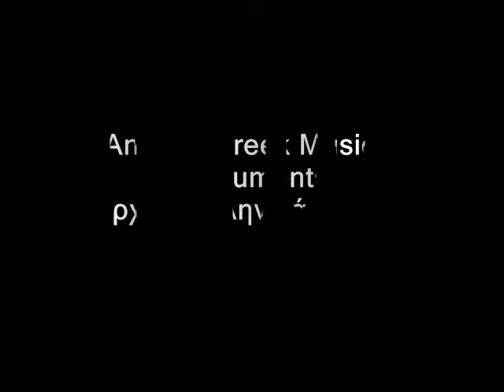Salpinx (Σάλπιγξ)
Petros Tabouris Ensemble
(Πέτρος Ταμπούρης)
Ancient Greek Musical Instruments / Music of Ancient Greece / Petros Tabouris Ensemble
Αρχαία ελληνικά μουσικά όργανα / Μουσική της αρχαίας Ελλάδας / Petros Tabouris Ensemble

Buylinks

Tracklist

  1. Parthenion [phorminx, krotala]

  2. Nomos in Dorios Harmonia [kithara]

  3. Diaulos

  4. Emvatirion

  5. Etude in Dorios Harmonia in Minor System [kithara, aulos]

  6. Ancient Dance [kithara,piktis, tympanon]

  7. To Athena [phorminx & aulos]

  8. Barbitos

  9. Bacchants' Dance [aulos, krotala]

10. By the Fire [kithara]

11. Etude in hypolydios harmonia in dianotical genus [kithara, pandouris, plagiaulos]

12. Salpinx

13. Delphic Hymn to Apollo (138 B.C.) [syrinx]

14. Kitharis

15. Keras

16. Hymn to Nemesis [lyra]

17. Etude in Frygian Chromatic Mode [barbitos]

18. Secret Rite [forminx, krotala]

19. Paean and prosodion (18 B.C.) [lyra]

20. Tympanon

21. Etude in Hypofrygian Diatonic Mode [barbitos]

22. Ritual Dance [aulos]